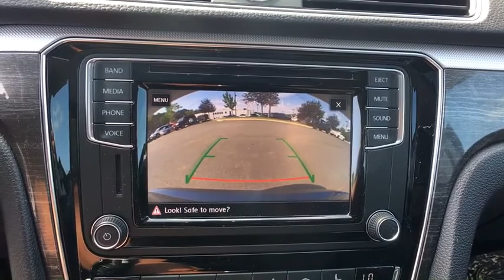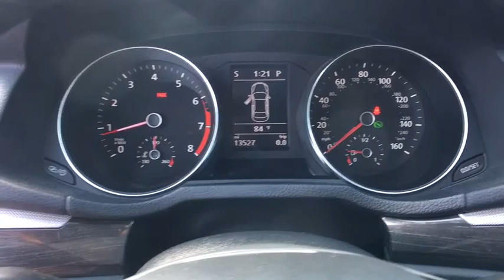2017 Volkswagen Passat Woodbridge, Springfield, Manassas, Fredericksburg, Fairfax, VA 8CP4784A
SILVER  2017 Volkswagen Passat available in Woodbridge, Virginia at Lustine Chrysler Dodge Jeep Ram. Servicing the Springfield, Manassas, Fredericksburg, and Fairfax, VA area.
2017 Volkswagen Passat 1.8T SE - Stock#: 8CP4784A - VIN#: 1VWBT7A38HC075778

CARFAX 1 OWNER, BACKUP CAMERA, BLUETOOTH, HANDS-FREE, LOADED WITH SAFTEY FEATURES!!, IPOD ADAPTER.br2017 Volkswagen Passat 1.8T SEbr34/23 Highway/City MPGbrbrbrAwards:br  * 2017 IIHS Top Safety Pick   * 2017 KBB.com 10 Most Comfortable Cars Under $30,000brbrAuto 4 Life! Lustine's exclusive warranty protects our customers engine and transmission for life of the vehicle! Lustine Chrysler Dodge Jeep & RAM equals a FANTASTIC BUYING EXPERIENCE!!!
Black Grille w/Chrome Accents,Body-Colored Door Handles,Body-Colored Front Bumper,Body-Colored Power Heated Side Mirrors w/Manual Folding and Turn Signal Indicator,Body-Colored Rear Bumper,Chrome Side Windows Trim,Clearcoat Paint,Compact Spare Tire Mounted Inside Under Cargo,Express Open/Close Sliding And Tilting Glass 1st Row Sunroof w/Sunshade,Fixed Rear Window w/Defroster,Fully Automatic Aero-Composite Halogen Daytime Running Headlamps w/Delay-Off,Fully Galvanized Steel Panels,Light Tinted Glass,Perimeter/Approach Lights,Steel Spare Wheel,Tailgate/Rear Door Lock Included w/Power Door Locks,Tires: P215/55R17 AS,Trunk Rear Cargo Access,Variable Intermittent Wipers w/Heated Jets,Wheels w/Silver Accents,Wheels: 17' Knoxville Alloy,2 Seatback Storage Pockets,3 12V DC Power Outlets,60-40 Folding Bench Front Facing Fold Forward Seatback Rear Seat,Air Filtration,Analog Display,Cargo Space Lights,Carpet Floor Trim,Compass,Cruise Control w/Steering Wheel Controls,Day-Night Rearview Mirror,Delayed Accessory Power,Driver And Passenger Visor Vanity Mirrors w/Driver And Passenger Illumination,Driver Foot Rest,Dual Zone Front Automatic Air Conditioning,Fade-To-Off Interior Lighting,FOB Controls -inc: Trunk/Hatch/Tailgate,Front And Rear Map Lights,Front Cupholder,Full Carpet Floor Covering -inc: Carpet Front And Rear Floor Mats,Full Cloth Headliner,Full Floor Console w/Covered Storage  Mini Overhead Console w/Storage and 3 12V DC Power Outlets,Gauges -inc: Speedometer  Odometer  Engine Coolant Temp  Tachometer  Trip Odometer and Trip Computer,Heated Front Bucket Seats -inc: power adjustable driver seat w/power lumbar support and manually adjustable front passenger seat w/manual lumbar support,HVAC -inc: Underseat Ducts and Console Ducts,Illuminated Locking Glove Box,Immobilizer III Engine Immobilizer,Instrument Panel Covered Bin  Driver / Passenger And Rear Door Bins,Interior Trim -inc: Simulated Carbon Fiber Instrument Panel Insert  Simulated Carbon Fiber Door Panel Insert  Simulated Carbon Fiber Console Insert and Chrome/Metal-Look Interior Accents,Leather Gear Shift Knob,Leather Steering Wheel,Leatherette Door Trim Insert,Manual Adjustable Front Head Restraints and Manual Adjustable Rear Head Restraints,Manual Tilt/Telescoping Steering Column,Outside Temp Gauge,Power 1st Row Windows w/Front And Rear 1-Touch Up/Down,Power Door Locks w/Autolock Feature,Power Fuel Flap Locking Type,Power Rear Windows,Proximity Key For Doors And Push Button Start,Rear Cupholder,Redundant Digital Speedometer,Remote Keyless Entry w/Integrated Key Transmitter  4 Door Curb/Courtesy  Illuminated Entry and Panic Button,Remote Releases -Inc: Power Cargo Access,Seats w/Leatherette Back Material,Sliding Front Center Armrest and Rear Center Armrest w/Storage,Smart Device Integration,Trip Computer,Valet Function,V-Tex Leatherette Seating Surfaces,Vw Car-Net Selective Service Internet Access,140 Amp Alternator,18.5 Gal. Fuel Tank,3.87 Axle Ratio,4519# Gvwr 1091# Maximum Payload,4-Wheel Disc Brakes w/4-Wheel ABS  Front Vented Discs  Brake Assist and Hill Hold Control,61-Amp/Hr 330CCA Maintenance-Free Battery w/Run Down Protection,Electric Power-Assist Speed-Sensing Steering,Engine Oil Cooler,Engine: 1.8L TSI 170 HP 16V Turbo 4-Cylinder -inc: direct injection,Front And Rear Anti-Roll Bars,Front-Wheel Drive,Gas-Pressurized Shock Absorbers,Multi-Link Rear Suspension w/Coil Springs,Single Stainless Steel Exhaust w/Chrome Tailpipe Finisher,Strut Front Suspension w/Coil Springs,Transmission w/Driver Selectable Mode and Tiptronic Sequential Shift Control,Transmission: 6-Speed Automatic w/Tiptronic,1 LCD Monitor In The Front,Audio Theft Deterrent,Radio w/Seek-Scan  MP3 Player  Clock  Speed Compensated Volume Control  Steering Wheel Controls  Voice Activation and Radio Data System,Radio: Composition Media AM/FM/HD w/CD Player -inc: 6.3' touchscreen  6 speaker sound system  USB input and